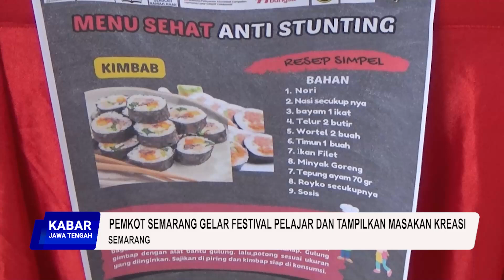Pemkot Semarang Gelar Festival Pelajar dan Tampilkan Masakan Kreasi Siswa